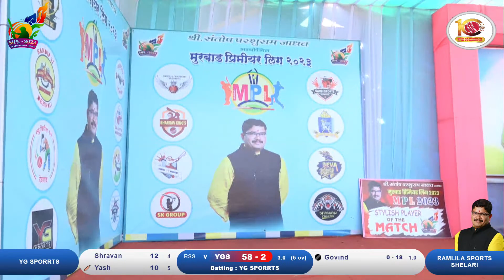YG SPORTS VS RAMLILA SPORTS SHELARI AT MPL 6 || MURBAD PREMIER LEAGUE 2023